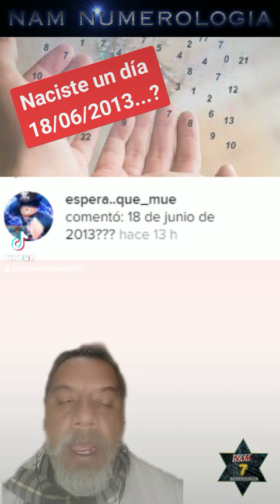Naciste un día 18/06/2013...? - NAM NUMEROLOGÍA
Cada día tiene su significado!!! si querés saber más, o pedir tu Estudio Numerologico Personal, solo escribeme en comentarios!!!

Si deseas colaborar con el canal, o pedir tu nombre y que el video este en menos de 48hs en mi canal, puedes hacerlo a través de PayPal (exterior de Argentina).

Si estas en Argentina podrás colaborar con el canal, o pedir tu nombre, a través de MERCADO PAGO:
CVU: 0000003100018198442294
ALIAS: agustinmusto.mp

O transferencia bancaria:
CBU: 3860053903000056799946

La colaboración es voluntaria, lo mismo que el monto.
Aprovecha esta oportunidad de saber más de ti.